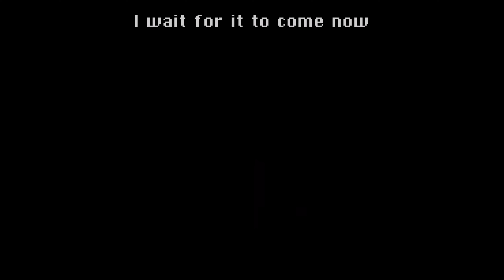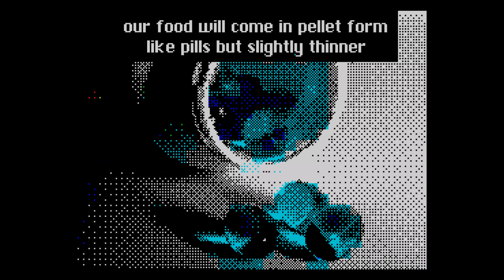ZX Spectrum Demo: "In The Future" by HOOY-PROGRAM (2016) - UHD 4k / 50fps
In The Future by HOOY-PROGRAM (2016)
Ranked 2nd at Sundown 2016